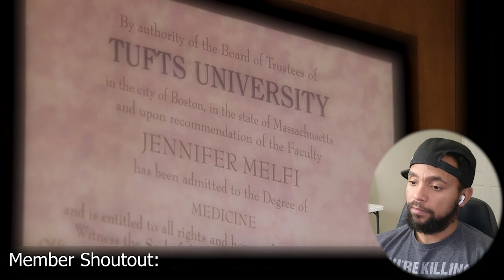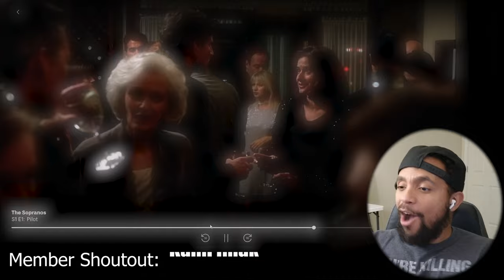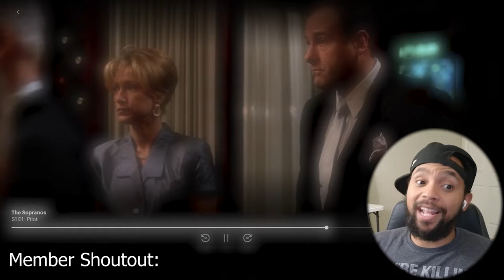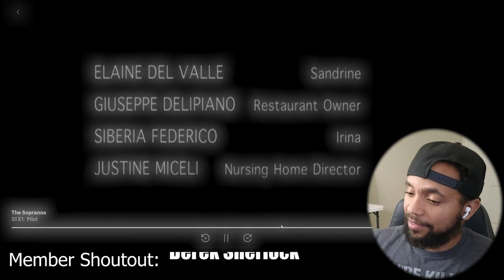The Sopranos Reaction 1x1 - First Time Watching - Tony Soprano is a trip lmao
Sopranos Reaction

Im really enjoying the journey of Tony Soprano!